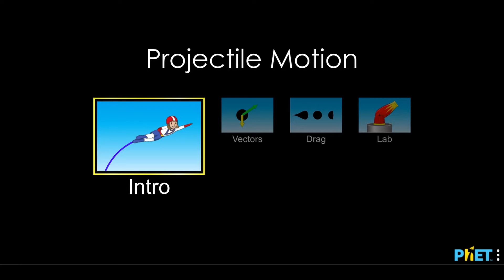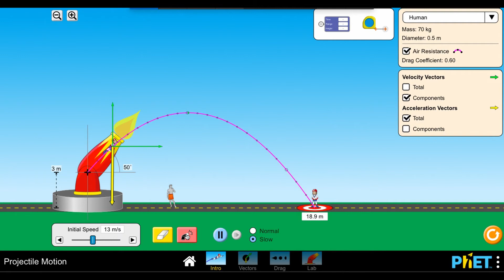PhET Projectile Motion Intro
An introduction to the PhET Projectile Motion Simulation.